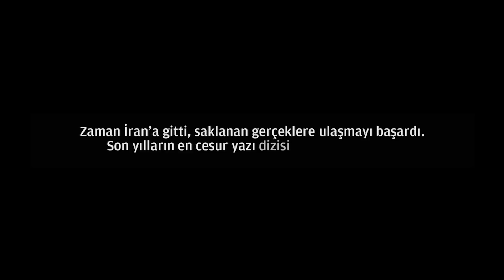İran'ın 17 Aralık'ı yarın Zaman'da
TBMM'nin yolsuzluk dosyalarını iade ettiği gün, İran Meclisi Zencani için neden 3 komisyon birden kurdu? Yılın yazı dizisi yarın ZAMAN'da